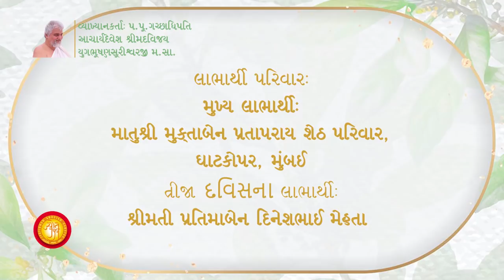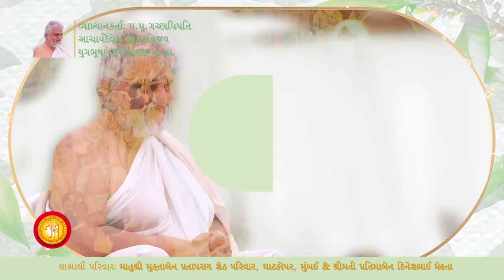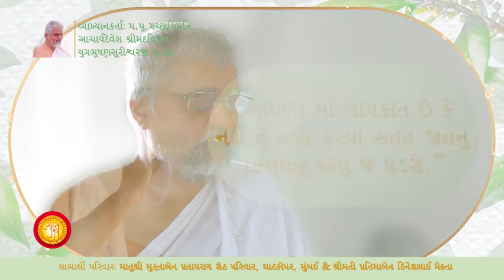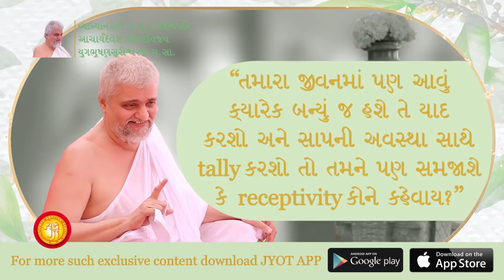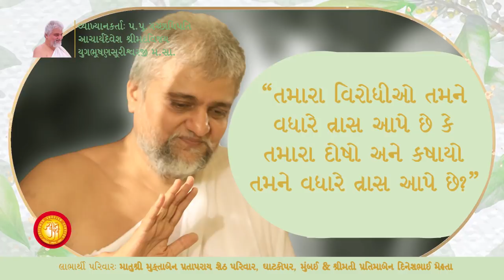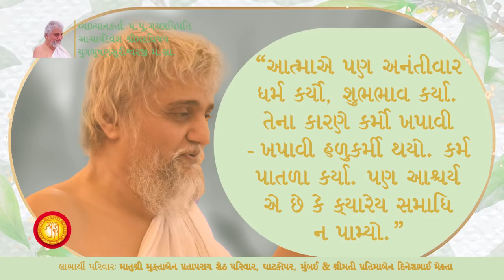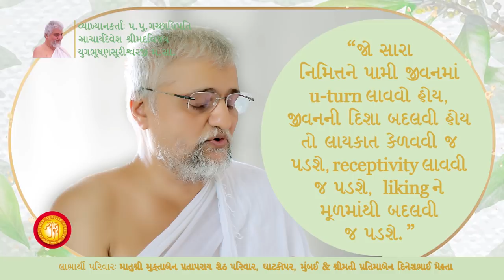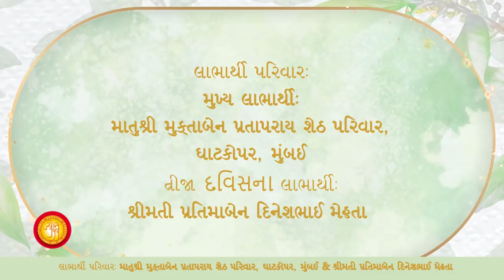Samaadhi - Part 3 | Posh Dashami Day 3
Bhagwan Shri Parshwanath Diksha Kalyanak.

After learning the agonizing state of the snake in yesterday's discourse, the snake had a choice to be aggrieved and rageful towards Kamath but in presence of boundless compassionate Bhagwan Shri Parshwanath, it chose to be in "Samadhi" and attained an unprecedented state.

Lets listen to the significance of Diksha Kalyanak of Bhagwan Shri Parshwanath by H.H Yugbhushan Suriji M.S.

❓આત્મકલ્યાણના માર્ગમાં લાયકાતનું મહત્ત્વ કેટલું છે?

❓તમારા વિરોધિઓ તમને વધારે ત્રાસ આપે છે કે તમારા દોષો તમને વધારે ત્રાસ આપે છે?

❓Receptivity કોને કહેવાય?

❓શું ખાલી સાપને જ પાર્શ્વકુમાર મળ્યા છે કે કમઠને પણ મળ્યા છે?

❓આ સાપ જેવી સમાધિ પામ્યો તેવી સમાધિ આપણે સહુ પણ પામી શકીએ, પરંતુ ક્યારે?
લાયકાત પામશું ત્યારે ને?

💠જો આત્મકલ્યાણના માર્ગમાં ઝડપથી વિકાસ કરવો હોય તો એકજ ઉપાય છે, વધારે ને વધારે લાયક બનો. જેટલા લાયક વધારે એટલું ડેવલપમેન્ટ ફાસ્ટ...

💠સમાધિ એ તો આત્માનો વિશુદ્ધ ભાવ છે.

આવો આ ભાવોને મેળવવાનો પુરુષાર્થ કરીએ ગ. પૂ. પંડિત મહારાજ ના પ્રવચન દ્વારા... (શ્રી દીપેશભાઈ શાહ ના અવાજમાં)

(આ પ્રવચન ગમ્યું હોય તો આ વિડિયોને લાઈક કરશો, જેથી વધારેમાં વધારે તમારા જેવા બીજા ધર્મજીજ્ઞાસુ લોકોને આ વિડિયો પહોંચે.)